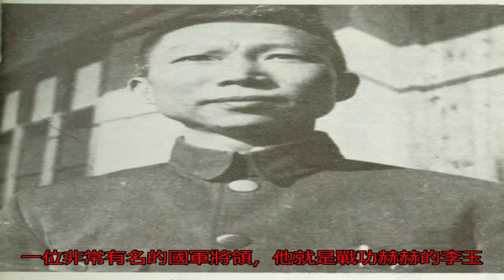此人與戰神薛岳齊名，殲滅日軍六萬人，卻被蔣介石槍斃！_無名客棧歷史_無名客棧網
原標題：此人與戰神薛...